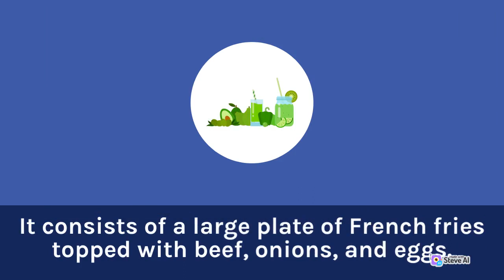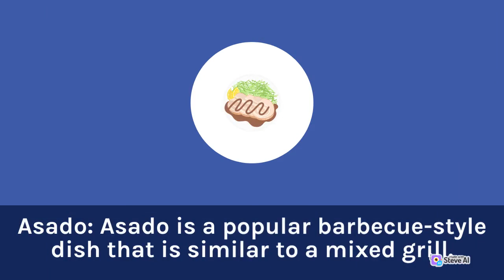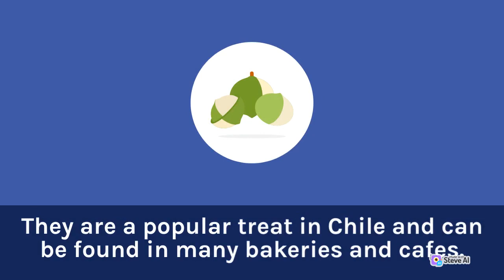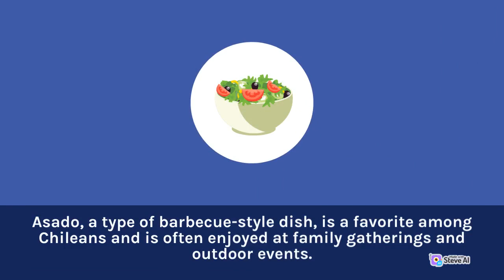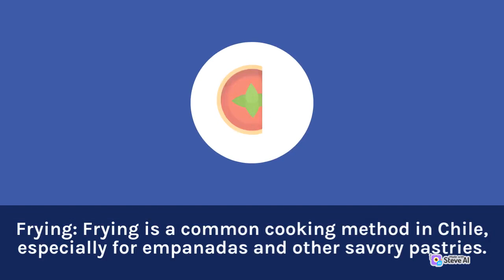A Journey through the Diverse and Delicious Cuisine of Chile | Nutrition in Food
Our content includes recipe tutorials, meal planning ideas, and food hacks that will make healthy eating easy and enjoyable. We also explore different diets and lifestyles, such as plant-based, gluten-free, and low-carb, to provide options for a variety of dietary needs and preferences.
We believe that good nutrition is the foundation of a healthy and happy life, and we are committed to empowering our viewers to make informed choices about their diet. Love you 🥰🥰